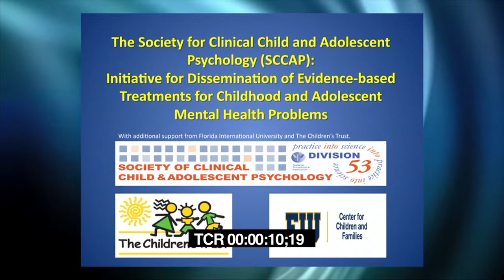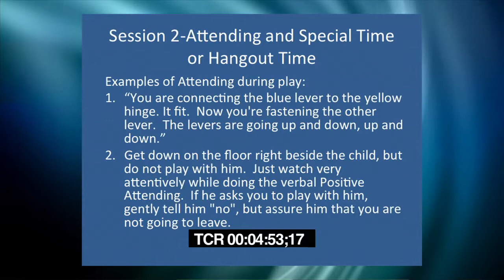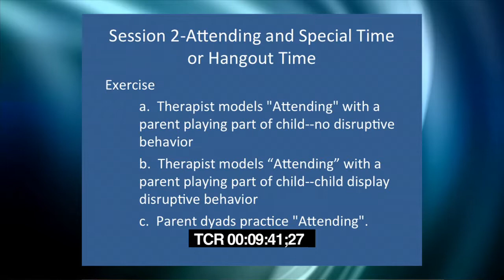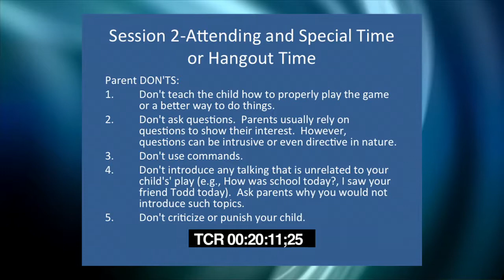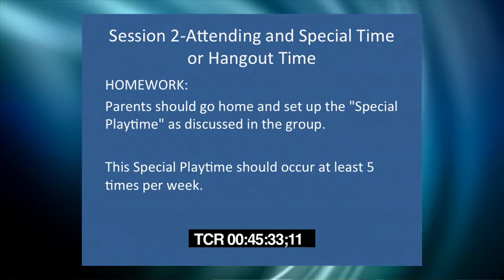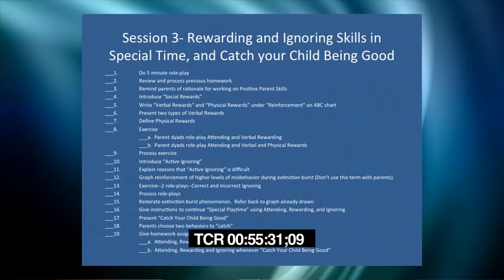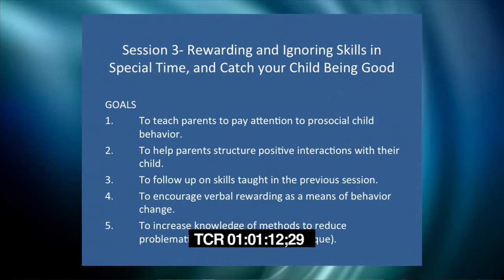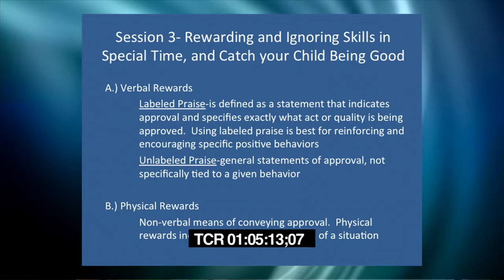PROFESSIONALS— Teaching Parents Home-Based Strategies for Managing Disruptive Behavior (PART 4)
ABOUT WORKSHOP:
In this workshop Dr. Robb demonstrates effective parenting techniques for children with disruptive behavior problems. Techniques demonstrated include effective ways of providing positive reinforcement, methods to ensure smoother transitions, establishing a daily report card, and other behavioral strategies.

ABOUT SPEAKER:
Jessica Robb, Ph.D., is an instructor in the Professional Counseling Program in the Department of Psychology at Florida International University. She is involved in providing training in evidence-based practices, as well as providing educational and behavioral interventions to schools and community mental health agencies. Dr. Robb has served as a Co-Director and Clinical Supervisor in the Children's Summer Treatment Program, a state-of-the-art, award-winning, intensive behavior therapy program for children with ADHD. She is a past recipient of the Excellence-in-Teaching award from the University at Buffalo.